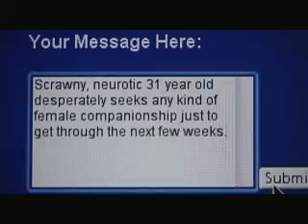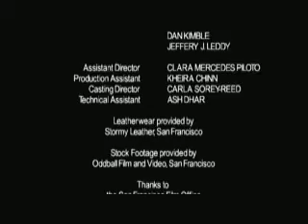How To Meet Women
Short film about a loser who gets dumped by his girlfriend and realizes he's got no idea how to meet women.  Starring Joey Piziali, Robin Kirkpatrick and Rita Spiga.  Written and directed by Kelleth Chinn.